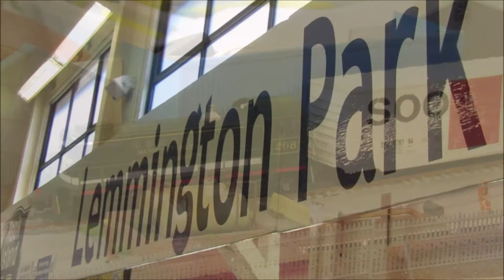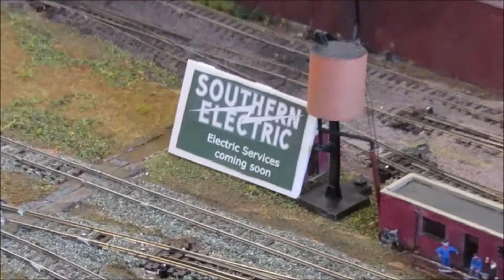Princes Risborough Model Railway Show 23/02/19